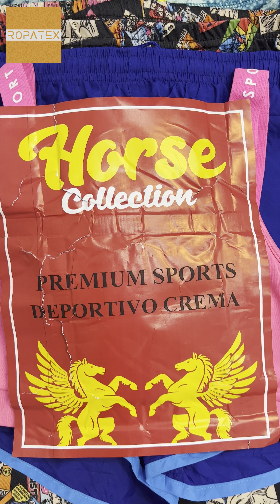Mixed Used Clothes Items usedcloth ropausada items clothing usedclothings الملابس المستعملة